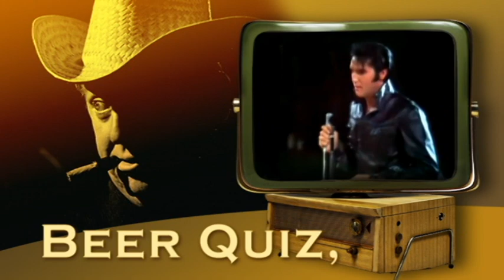The Flying Saucer - Elvis' Glass Night - Captain Keith's Beer Quiz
The Flying Saucer is celebrating The "King of Rock" Elvis Presley's death day August 11. This year pint glass commemorate Mr. Tom "Colonel" Parker. Take The Captain Keith's Beer Quiz and WIN!